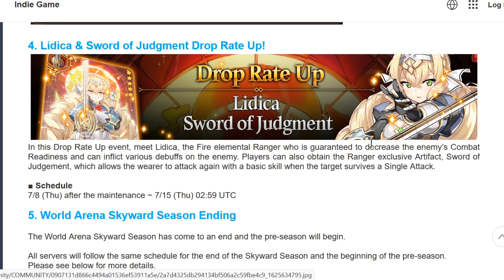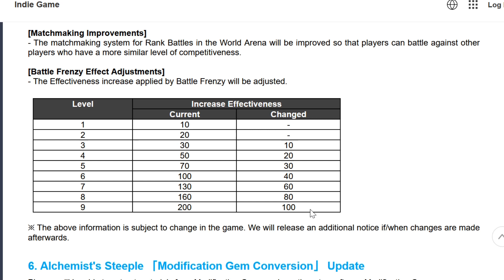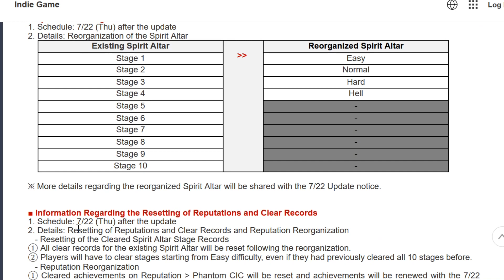(Epic 7) New Update! Straze is Finally Here!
Video for the patch update on 7/7/2021 in Epic Seven AND what is coming up in the next weeks.

-Tags For Indexing Purposes Only-This helps me keep track of my videos : )